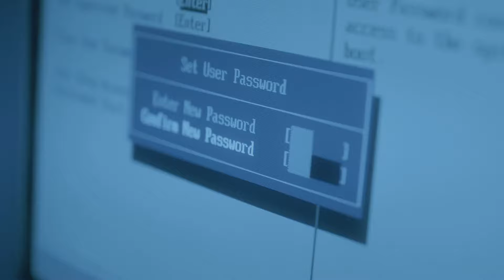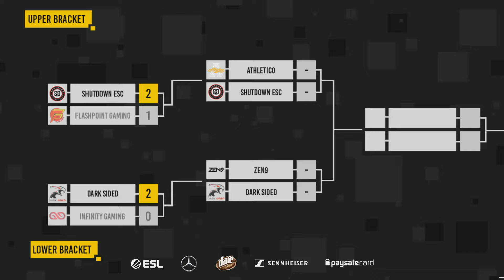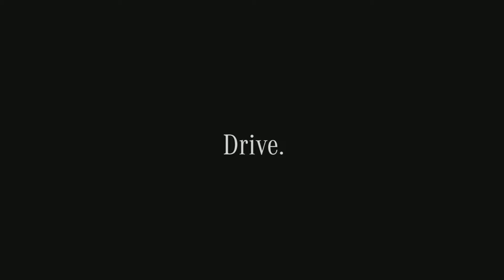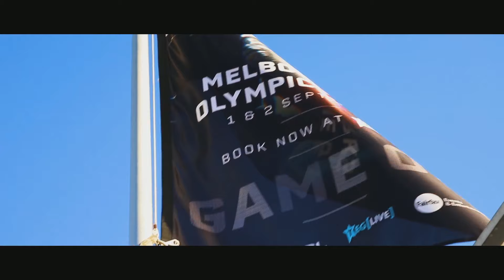Dark Sided vs. Infinity Gaming - Stage 1, Matchday #1 | ESL AUNZ Championship Season 4 [dota2]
The National Championship of the Australian & New Zealand region. Entering into its second season of the year, teams compete across Counter-Strike: Global Offensive, Dota 2 and PlayerUnknown's Battlegrounds for over $60,000! Will you be our next champion?